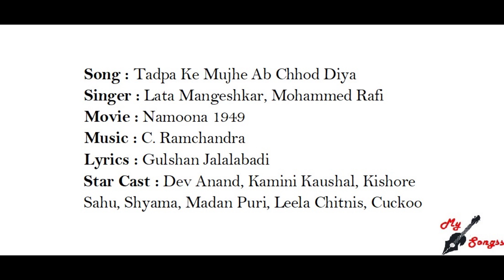Tadpa Ke Mujhe Ab Chhod Diya, Movie : Namoona 1949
Song : Tadpa Ke Mujhe Ab Chhod Diya
Singer : Lata Mangeshkar, Mohammed Rafi
Movie : Namoona 1949
Lyrics : Gulshan Jalalabadi
Star Cast : Dev Anand, Kamini Kaushal, Kishore Sahu, Shyama, Madan Puri, Leela Chitnis, Cuckoo